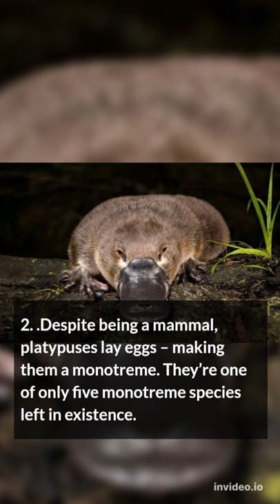3 Amazing Facts About Platypus